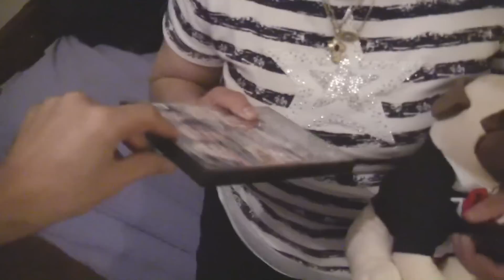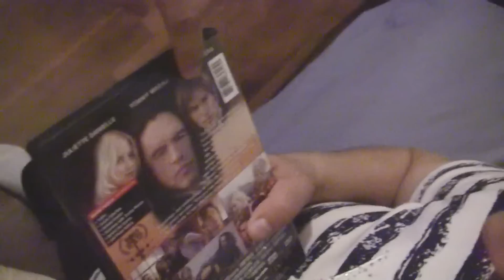Angelo's Dad Thinks Morgan Freeman Died (This Gets Weird)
My dad thinks Morgan Freeman died and gets into a more and more elaborate description of a movie he believes he starred in, The Room (or co-starred in?). His description gets more and more elaborate as the video goes on, so I just wanted to keep filming. My mom doesn't know what's going on either way.

Good luck on The Disaster Artist, James and Dave Franco! The book was great.

Picture of Samuel L. Jackson from Wikipedia Commons